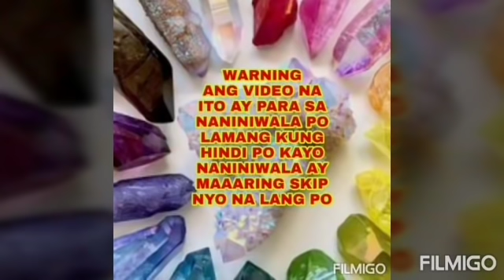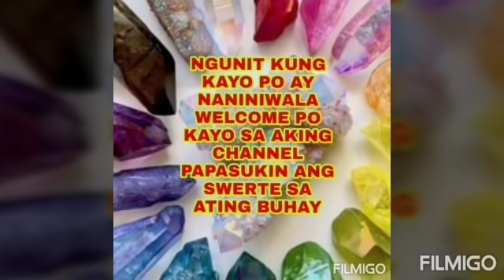MADALING PAGTUPAD NG MGA PANGARAP-Apple Paguio7